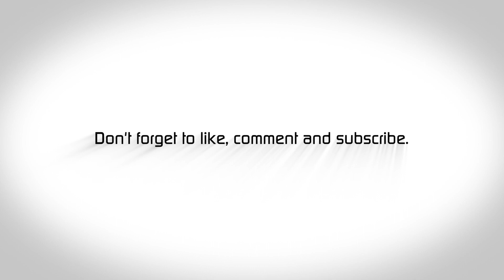Removing Whins/Gorse The Easy Way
Welcome to Wooly's World.
This is a little channel about my life and all the things I get up to. so, if you like Chainsaws, Bushcraft, camping, splitting wood, pina coladas, getting caught in the rain… .. no hang on that's a song. It can get random at times but hey that's the way it goes.

Gear That Wooly Recommends
Buying gear through my links will really help out my ability to make videos. It will not cost you any extra.
Cheers Wooly

Carhartt
Bartlett Jacket
Active Jackett
Detroit Jacket

Axes :
Fiskars x 37
Fiskars Splitting Hammer

Chainsaws and Stuff
Husky combi can
Husky technical helmet
Husqvarna classic helmet
Husqvarna 435 ii chainsaw
Meindl Chainsaw Boots, Wood Walker Pro

Dewalt Power Tools
Combi kit
Circular Saw

My Camera ,
Canon M50

Dremel Rotary Tool

Hedge Trimmer
Stihl hs 45

Hyundai 52cc 2 Stroke Backpack Petrol Leaf Blower

Husqvarna 365 Felling Pine Trees With Help - Pulling Trees With Ropes